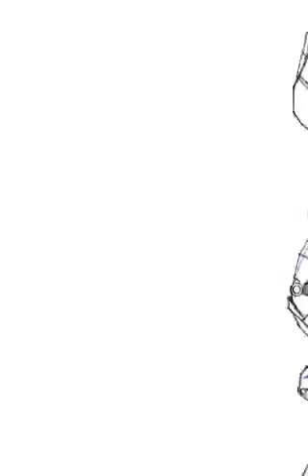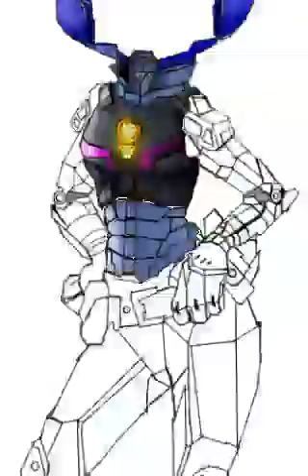Zootopia Judy Hopps Avenger Scnbo video tentang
Zootopia uetmd, yang 2019

Semoga : MS-ANDROID-SAMSUNG&SOURCE

Wsamg yang akan